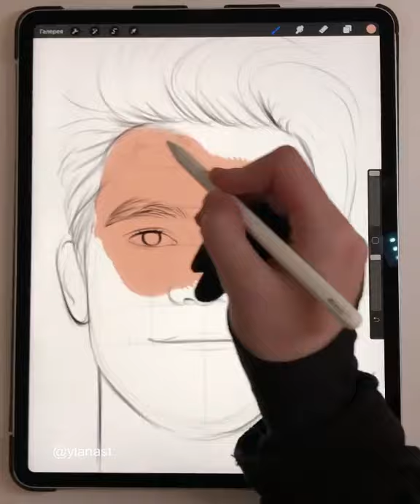BEFORE OR AFTER? KJ Apa🥶 GLOW UP Transformation